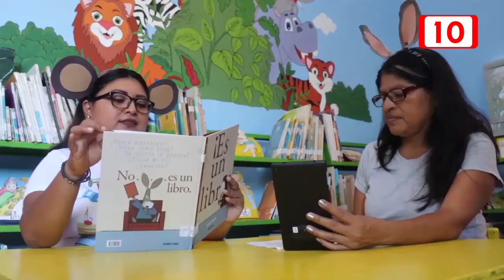Ayuntamiento de Valladolid apoyará a 3 mil 200 familias